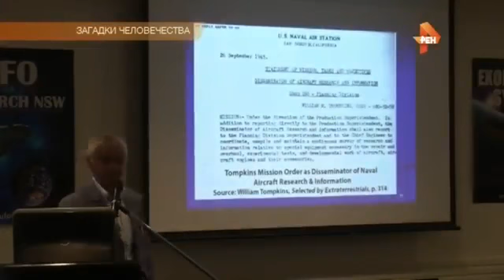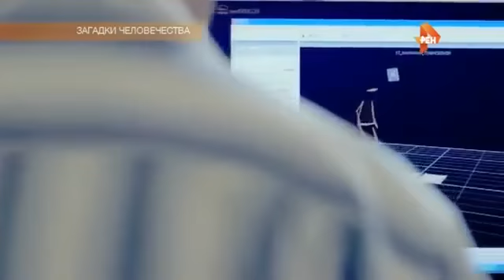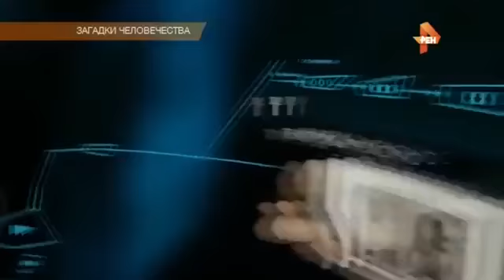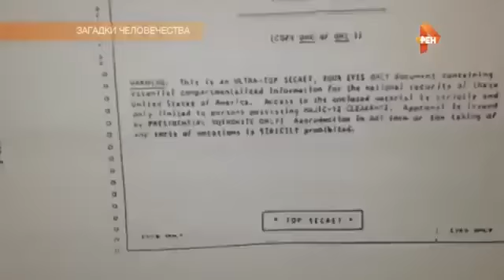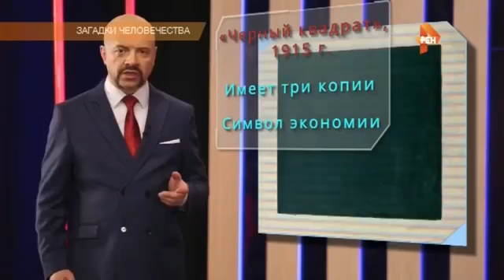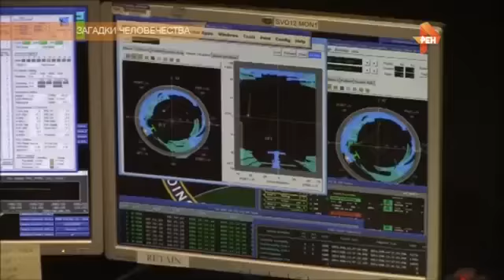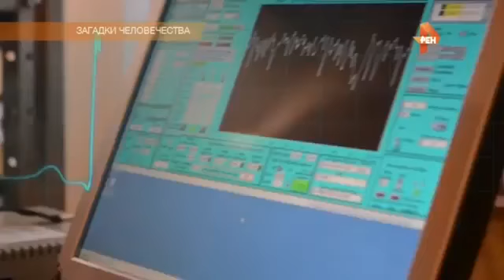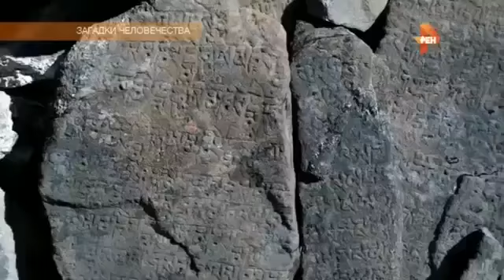Загадки человечества с Олегом Шишкиным Выпуск 21 от 24. 07.2017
Неожиданный взгляд на самые невероятные события истории и современности. Зрителей ждут путешествия в места, которых нет на карте, загадки опасных реликвий и таинственных пророчеств. Программу ведёт специалист по древним артефактам Запада и Востока, путешественник и религиовед Олег Шишкин. Он гарантирует, что необъяснимые факты и исторические сенсации разных эпох будут изучены и найдут убедительное объяснение